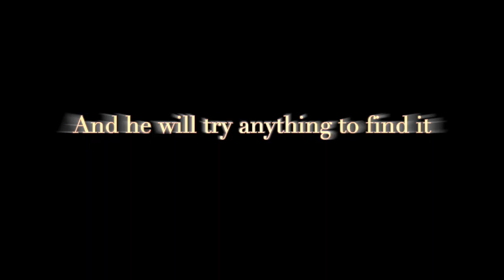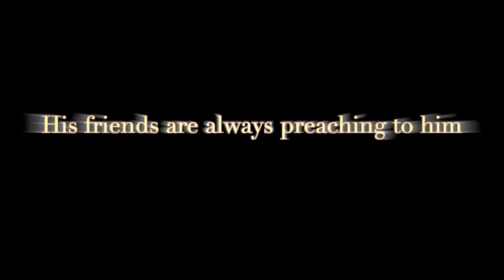Before it Happened Trailer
Coming soon!  Confound Productions introduces their 4th Feature Film, a drama-adventure.
FESTIVAL AWARDS:
Best Feature Film in the 2022 Emerald Coast Film Festival
Best Action Feature in the 2022 Crown Point International Film Festival
Best Feature Film and Best Actor in the 2022 Christian Online Film Festival
Best Cinematography and Nominee for Best Feature Film in the 2022 Couch Film Festival
Finalist for Best Feature Film in the 2022 Salty Earth Christian Film Festival